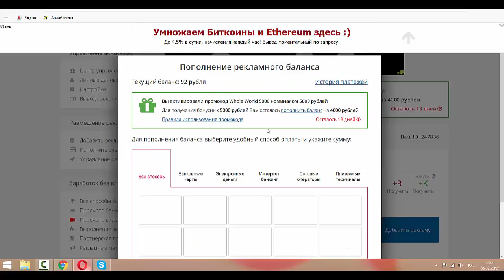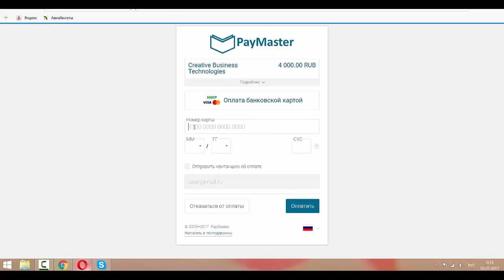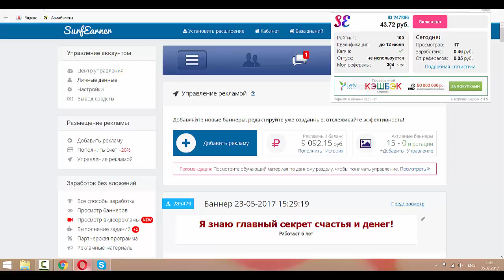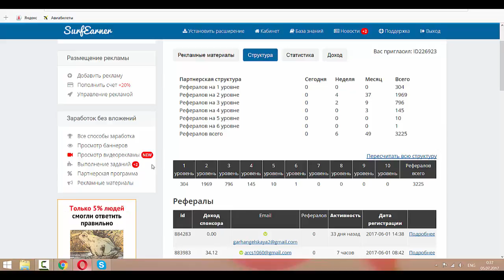Обманули или нет? Surfearner обещал 5000 р на рекламу